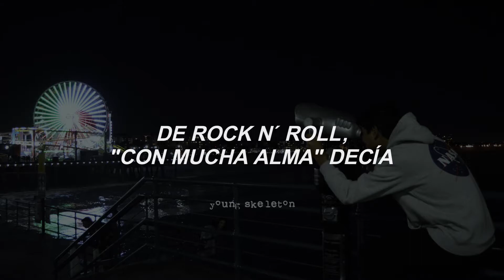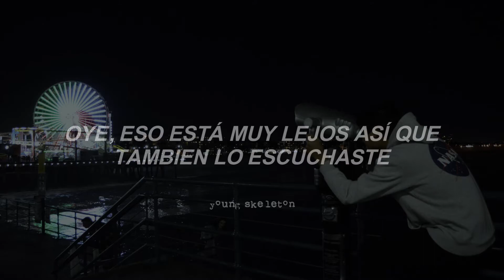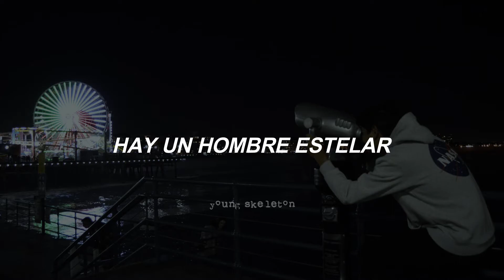David Bowie - Starman (subtitulada en español)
Otro pedido entregado, espero te guste8")

David Bowie - Starman
The Rise and Fall of Ziggy Stardust and the Spiders from Mars (1972)

All rights deserved to David Bowie, this is just a translation to spanish.

Letra:

Goodbye love

Didn't know what time it was the lights were low
I leaned back on my radio
Some cat was layin down some rock n roll lotta soul, he said
Then the loud sound did seem to fade
Came back like a slow voice on a wave of phase
That weren't no DJ that was hazy cosmic jive

There's a starman waiting in the sky
He'd like to come and meet us
But he thinks he'd blow our minds
He's told us not to blow it
Cause he knows it's all worthwhile
He told me:
Let the children lose it
Let the children use it
Let all the children boogie

I had to phone someone so I picked on you
Hey, that's far out so you heard him too!
Switch on the tv we may pick him up on channel two
Look out your window I can see his light
If we can sparkle he may land tonight
Don't tell your poppa or hell get us locked up in fright

Starman waiting in the sky